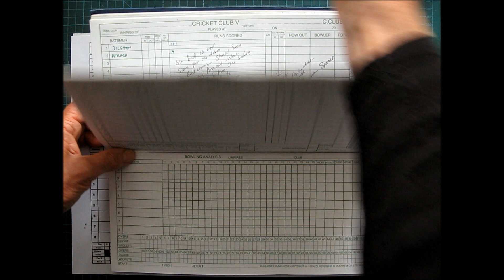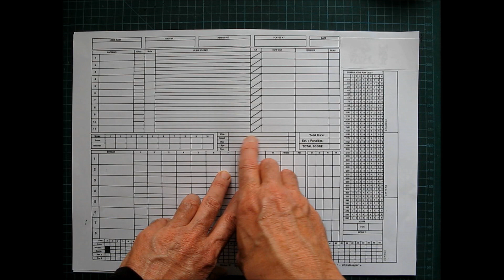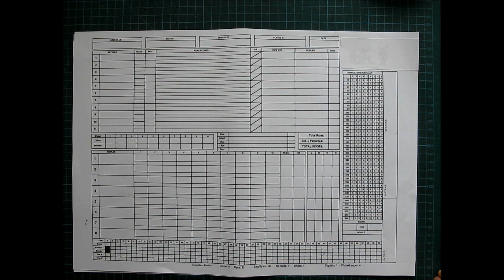Cricket scoring No.1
This is part 1 of 22 short videos that walk you through the process of scoring a cricket match. If you're learning to do this I recommend that you practice it watching either Youtube videos of XBOX and PS4 cricket games such as "Don Bradman" or "Cricket 19". Look for the 'Full match' versions and basically it's like watching a cricket match with the ability to play it back or slow it down using the controls in Youtube. The advantage of watching these digital games over watching full matches of the BBL or IPL is that the umpires signals are far more clearer along with the commentary.

Once you've got some confidence, then progress to watching real cricket matches and try and score at the correct pace. This video here has a good pace to it and enough to get you going once you progress to scoring a real game

If you've got access to a printer use these links here to access a copies of the practice score sheets that I use.

The intention is that with the time I've got on my hands at the moment (Covid 19 lock down) I should be able to upload these one per day.

The image is one of mine and it's Tillingham cc's ground, Essex, England, to see their batsman's wagon wheels look

Update July 2020. I've slowed down with the production of these videos, so in the meantime these links here to one of my blogs might be useful...

Cheers and go well, SomeblokecalledDave.